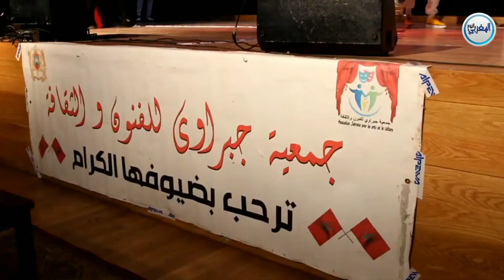الدار البيضاء.. إسدال الستار على النسخة 3 من المهرجان الوطني عين الشق لاكتشاف المواهب